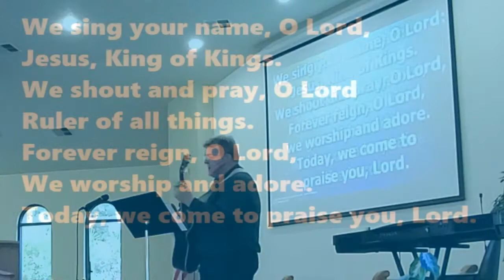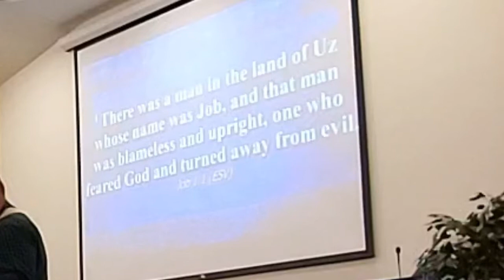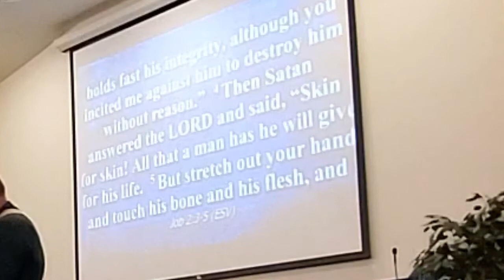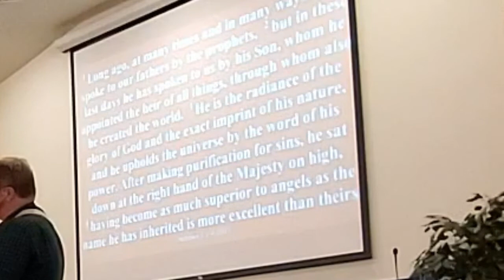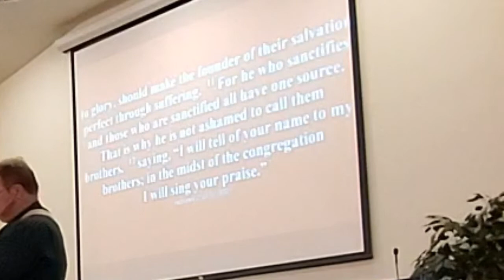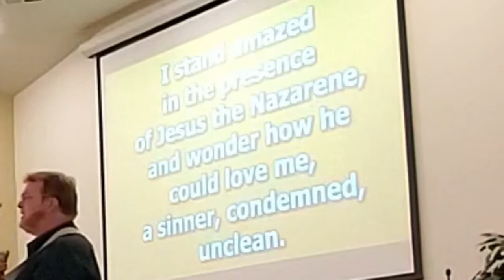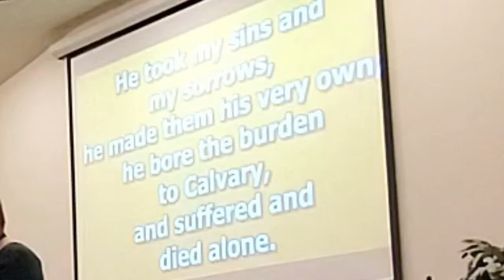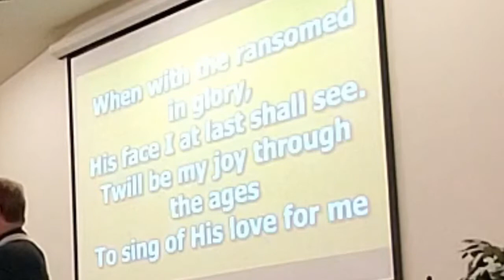FBC Maysville 10 3 21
Worship Service at First Baptist Maysville, MO.  Pastor Greg continues teacing about Elders and Deacons from Acts 6.  We observe the ordinance of the Lord's Supper.